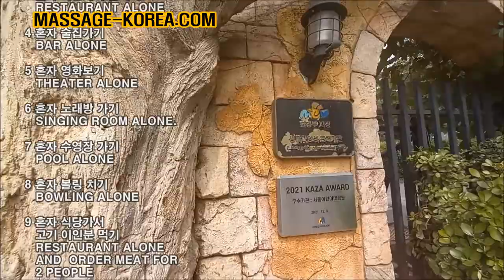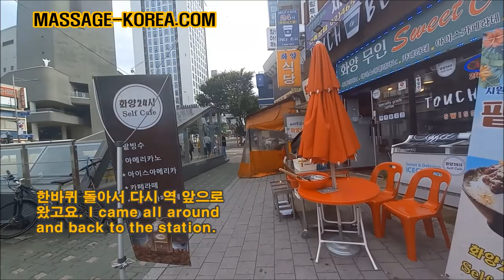모태 솔로모집. 남자마사지사의 하루 어린이 대공원 동물원 KOREAN MALE MASSAGE THERAPIST CHILDREN'S GRAND PARK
MASSAGE-KOREA.COM
30년만에 찾아간 건국대학교와 세종대학교의 까페골목
CAFE STREET AT GUNGOOK UNIVERSITY AND SEJONG UNIVERSITY

MASSAGE-KOREA.COM

남자마사지사의 하루 [대공원 같이 갈 모태솔로  모집 커플도 환영 인종 성별 나이 일반 이반 관계없음 ] Solo or couple wanted to go Grand park together. Black or white. Gay or straight. Young or old.

모태솔로 만남은 나는 솔로 처럼 서로 사귀자는 취지가 아니니 착오가 없으시기 바랍니다. 주로 한명씩 섭외할것이나 의향을 파악한후 두분 섭외도 가능할수 있으며 이경우 서로 취향파악 안하고요 20대여성과 70세 남성이 모일수도 있습니다.

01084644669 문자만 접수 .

Apply for movie one day hang out.
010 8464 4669 Only text.

Mostly it will be on Children's grand park.
All dutch.
One playing tool+dinner n booze after park.

동대문구 장안동 남자 마사지사 1인샵
Korean male masseur Seoul Korea